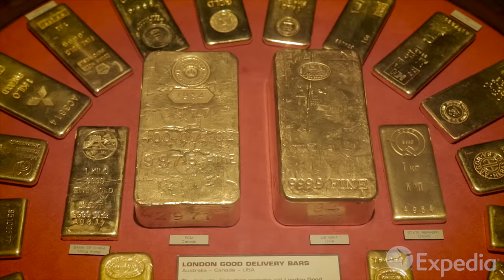Perth - City Video Guide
Perth, the capital of Western Australia, follows the Swan River from the port of Fremantle to its source in the Darling Range.

Sunny and clean, Perth is considered among the most livable cities in the world. Its cityscape varies from Art Deco gems, to the Tudor-inspired London Court. The Swan Bell Tower provides a bird's-eye view of the whole metropolis.

The Art Gallery of Western Australia describes the development of the state through art. Inside the Royal Mint is the largest gold coin ever made.

Perth's coastline, with pristine sand beaches, is popular among visitors. Others head straight for the boutique wineries of the Swan Valley.

Kings Park is where Perth's first explorers discovered a natural spring. The Botanic Gardens brim with remarkable plant species.

Rottnest Island or "Rotto" has long been the favorite weekend getaway for Perth's city dwellers.

Cottlesloe Beach is on the city's doorstep, and renowned for its excellent surf. Hillary's Boat Harbour and the Sorrento Quay boardwalk are ideal for a sunset stroll.